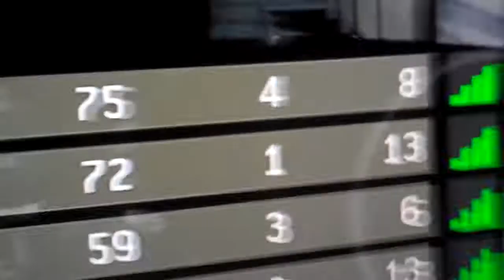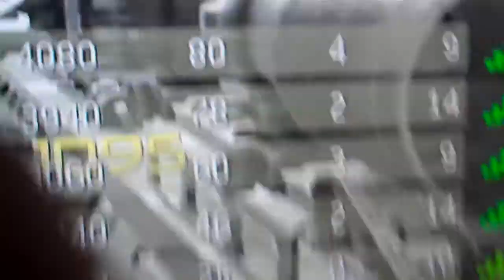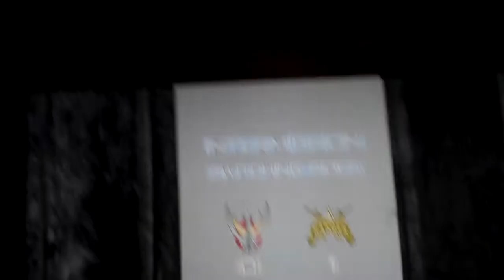PS3 MW2 - Hacking Online!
SORRY FOR HORRIBLE CAMERA, I had to
record it quick and didn't have Tripod at
the time.

I joined a random match to find this:
Full-Auto FAMAS/M16
Instant Reload
Chopper or AC130 or EMP from ALL carepackages
Full auto Grenade launcher
Instant Kill
and Javelin Missle Death

All of this was in a random Demolition match.